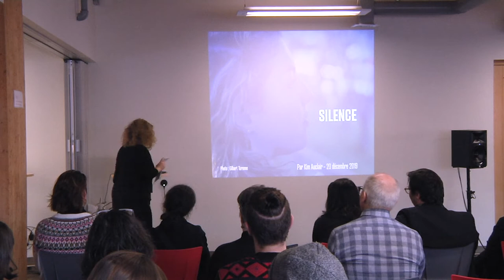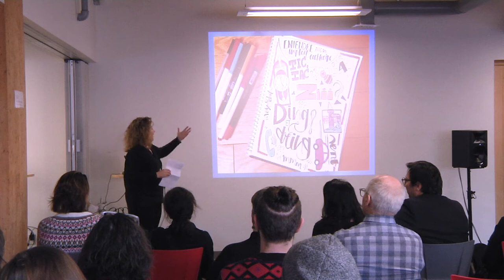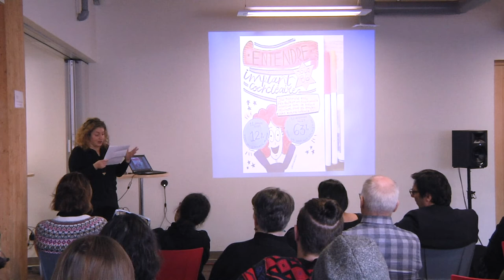Kim Auclair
Kim Auclair at CreativeMornings Quebec, December 2019. Free events like this one are hosted every month in dozens of cities. Discover hundreds of talks from the world's creative community